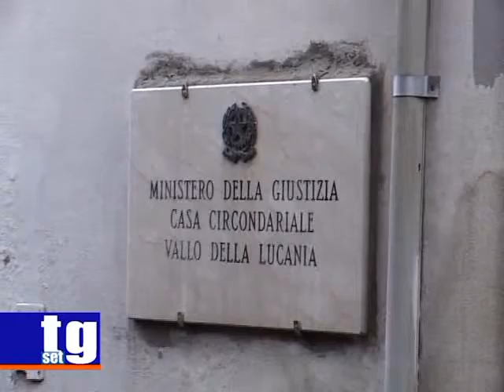Carcere Vallo Don Pietro Sacco